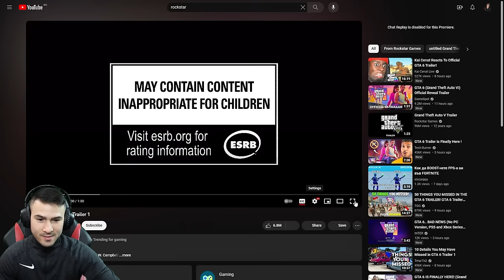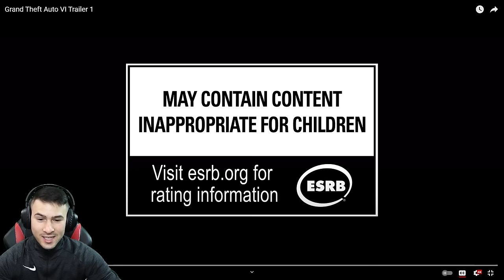GTA 6 ИДВА!😍Гледаме трейлъра, Анализираме и коментираме